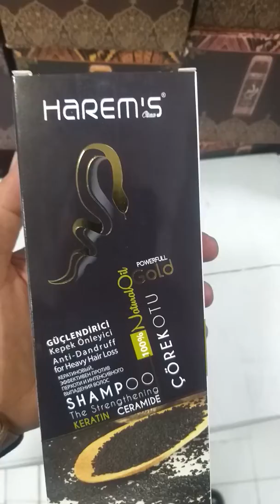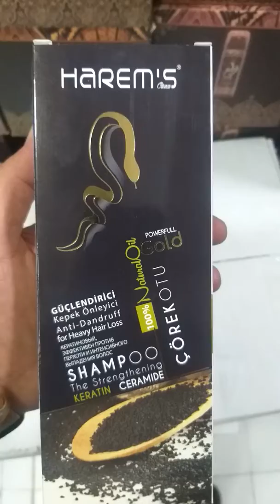من شركة هارمس منتج عالمي لعلاج القشرة 😳 شامبوا ضمن المواصفات عالمية حيث يتكون من الحبة السوداء والت